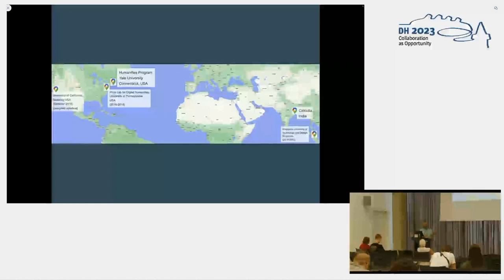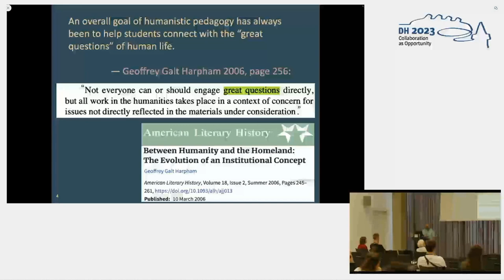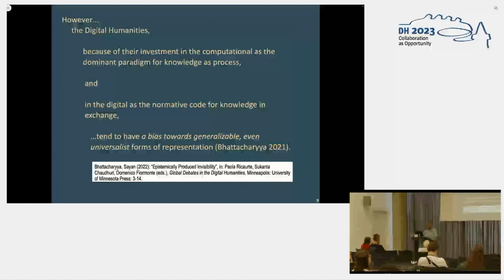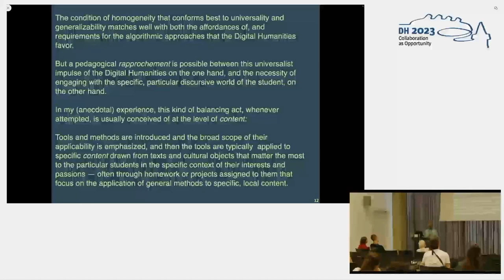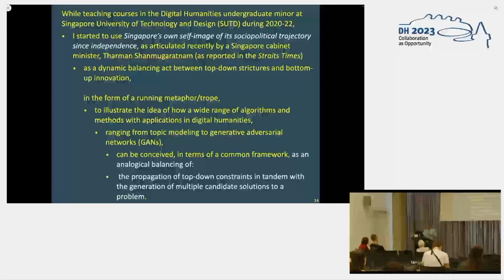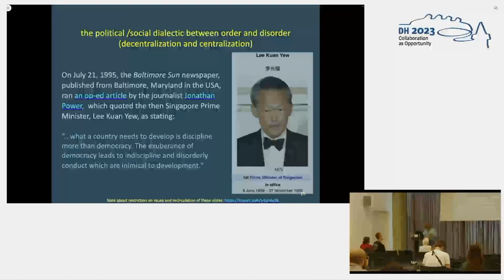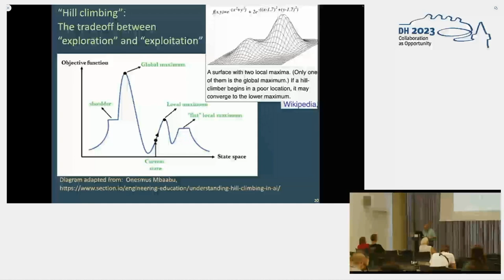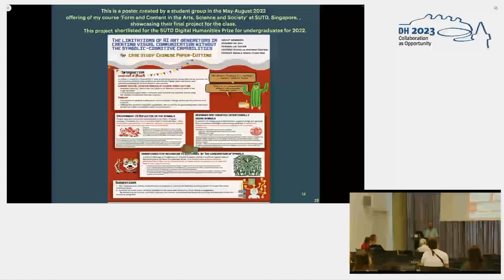Making Digital Humanities teaching responsive to specificity of local context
This video features the presentation "Making Digital Humanities teaching responsive to specificity of local context" by Sayyan Bhattacharyya, presented at the ADHO Digital Humanities Conference 2023 (DH2023) in Graz, which was hosted by the Department of Digital Humanities (formerly ZIM) of the University Graz.